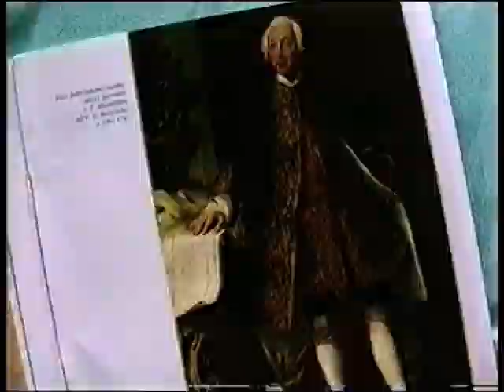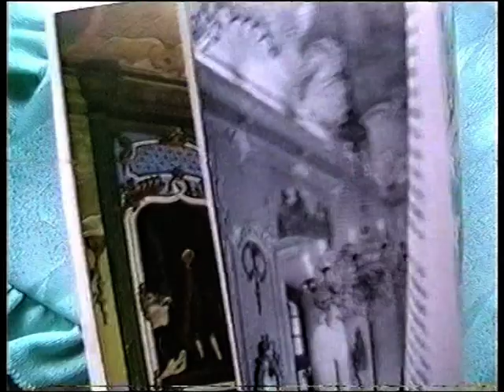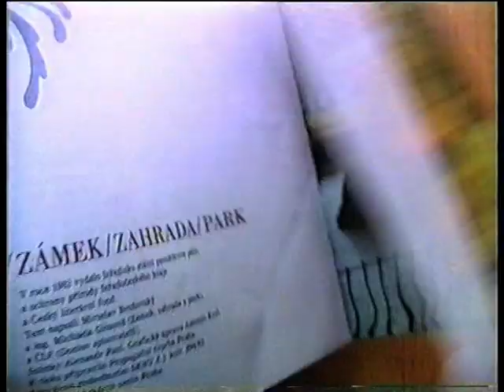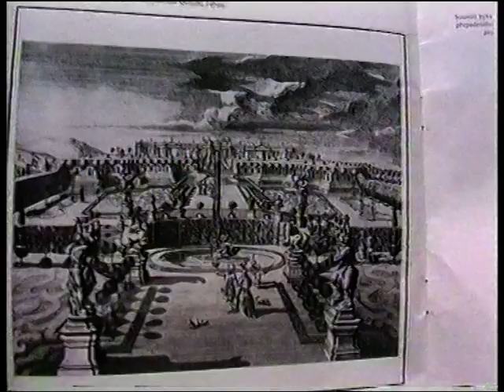DOPIS O ZÁMKU - 1994.mpg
Dobříšský zámek v době restituce a to v čase, kdy  začal být vracen do rukou původních majitelů rodu Colloredo-Mansfeld a to od Československého literárního fondu - Domu spisovatelů.